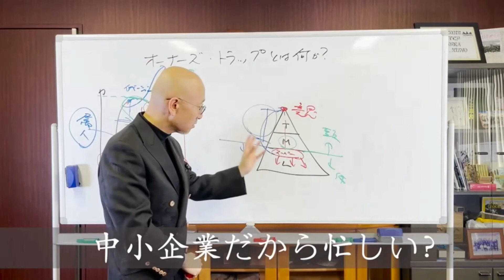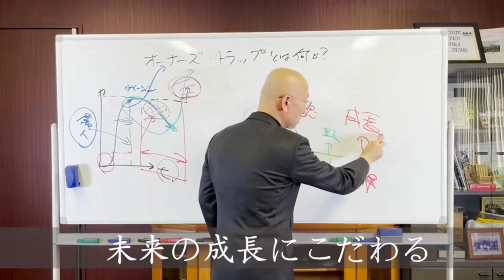【第312話】継続的なアンケートフィードバックは大きな成果をもたらす｜『賢者からの三つの教え』著者解説‼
お客様からのアンケートは自社サービスの現状。
真摯に受け止める器も必要です。

今回の解説箇所：p411
0:00 挨拶
0:10 朗読
1:40  解説
「第8章」